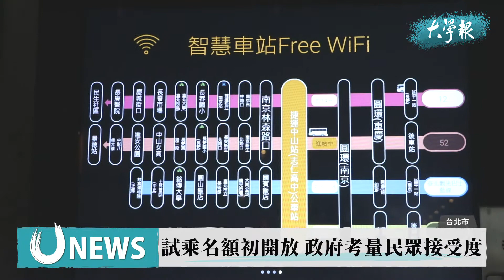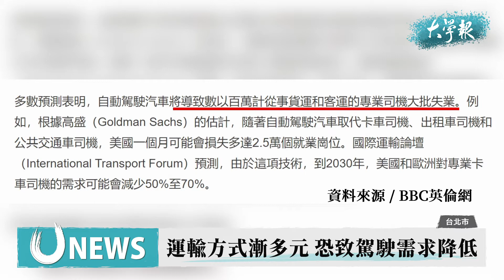自駕技術引入台 然科技恐存新隱憂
《大學報》
政治大學新聞學系實習媒體

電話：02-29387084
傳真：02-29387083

指導老師：林怡潔
總、副編輯：萬巧蓉、陳子瑜
影音採訪主任：傅有萱
影音記者：石學儒、鍾晨沅

藍色的巴士緩緩駛進公車專用道，仔細一看，巴士上只有乘客和雙手沒握方向盤的司機。台北市交通局於9月30日開放民眾試乘自駕巴士，在深夜時段於信義路進行測試，吸引許多人前往嚐鮮體驗。

根據台北市交通局的規劃，自駕巴士從今年開始提供民眾試乘，而政府也將參考民眾接受度與未來技術發展，考慮讓自駕巴士上路載客。對於推動自駕巴士，不少體驗過的民眾及相關業者樂觀看待。欣欣客運司機張嘉芸認為，這項科技能夠減輕客運司機的負擔，也能解決現在司機工時不合理的問題，「我當然希望自駕巴士開出來，這樣我們駕駛就不需要這麼多人力，假日也會增加。」也有民眾表示，自駕巴士能夠在沒有大眾運輸的深夜裡，提供民眾更多元的運輸方式。

雖然自駕巴士能夠帶來不少便利，但根據《BBC》的報導，在美國，自駕汽車的普及將導致大批專業司機失業。國際運輸論壇（ International Transport Forum,ITF）更預測，到了西元2030年，美國和歐洲對司機的需求，將會減少50％至70％。新科技的出現取代了傳統人力，然而，這反倒成為運輸產業的新隱憂。欣欣客運木柵一站副站長邱森琳也指出，自動巴士的出現，勢必會讓司機面臨失業問題，政府在推行新科技的同時，也應有相應的配套措施。

近年來，科技技術逐漸發展，多數民眾對5G、人工智慧（Artificial Intelligence,AI）等高科技應用樂觀其成。然而，未來自駕巴士對客運產業的衝擊，卻也是無法被忽視的疑慮。如何在推動自駕巴士的同時，又不致過度傷害原本的駕駛產業，成為社會大眾需關注的焦點。